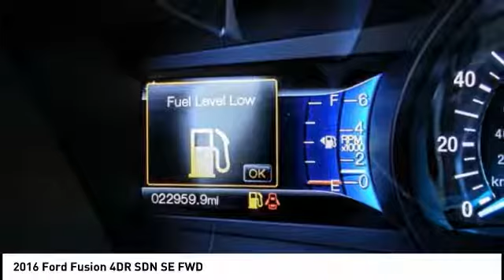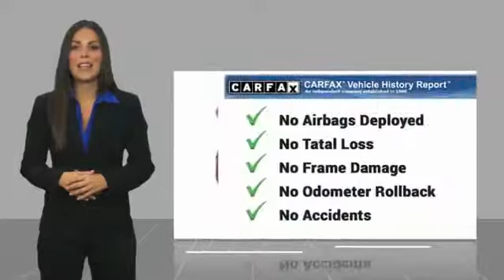2016 Ford Fusion COSTA MESA,NEWPORT BEACH,HUNTINGTON BEACH,IRVINE 0P250066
2016 Ford Fusion 4DR SDN SE FWD

THEODORE ROBINS FORD PROUDLY SERVING COSTA MESA, HUNTINGTON BEACH, IRVINE, NEWPORT BEACH, ORANGE COUNTY, AND SURROUNDING SOUTHERN CALIFORNIA LOCATIONS. THIS BLACK 2016 Ford FUSION IS EQUIPPED WITH A 4 Cylinder Engine, AUTOMATIC TRANSMISSION, AND RECEIVES AN ESTIMATED 22 City/34 Hwy MPG. 2016 Ford FUSION 4DR SDN SE FWD Certified. CARFAX One-Owner. Clean CARFAX. 18 Premium Painted Luxury Wheels, Air Conditioning, Auto-Dimming Driver Side Mirror, Auto-Dimming Rear-View Mirror, Chrome Moldings Around Window, Dual Zone Electronic Automatic Temperature Control, Equipment Group 202A, Fog Lamps, Heated Leather Front Bucket Seats, Leather-Wrapped Gearshift Knob, Leather-Wrapped Steering Wheel, Luxury Package, Navigation System, Power driver seat, Power steering, Power windows, Premium Leather Heated Sport Bucket Seats, Radio: AM/FM Stereo/MP3/Single-CD, Remote keyless entry, SiriusXM Radio, Steering wheel mounted audio controls, SYNC Communications & Entertainment System, Warm Interior Accents. 2016 Ford Fusion SE Black FWD 6-Speed Automatic EcoBoost 1.5L I4 GTDi DOHC Turbocharged VCT Ford Certified Pre-Owned Details: * Warranty Deductible: $100 * 172 Point Inspection * Transferable Warranty * Includes Rental Car and Trip Interruption Reimbursement * Powertrain Limited Warranty: 84 Month/100,000 Mile (whichever comes first) from original in-service date * Limited Warranty: 12 Month/12,000 Mile (whichever comes first) after new car warranty expires or from certified purchase date * Vehicle History * Roadside Assistance At Theodore Robins Ford we continue to provide the residents of Orange County and surrounding areas with a variety of new and pre-owned vehicles. Financing available for all situations. Please call for more information. Hablamos espanol. Completely Satisfying Customers Since 1921. Stock #: 0P250066 | VIN: 3FA6P0HDXGR250066 | 2016 Ford Fusion 4dr Sdn SE FWD POWER PASSENGER SEAT TIRE PRESSURE MONITOR Theodore Robins Ford